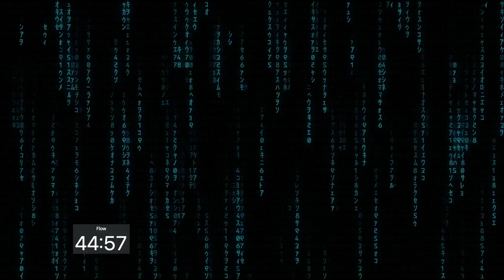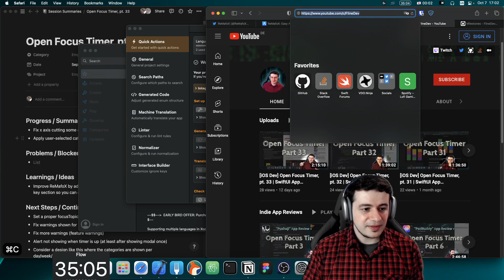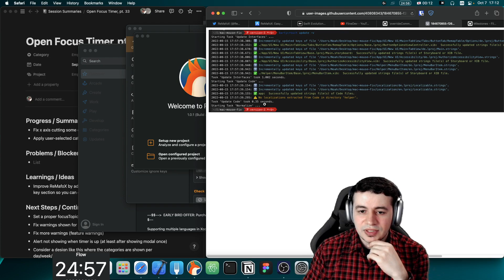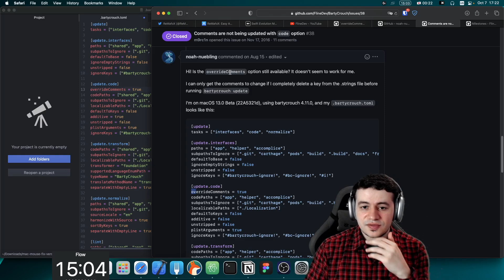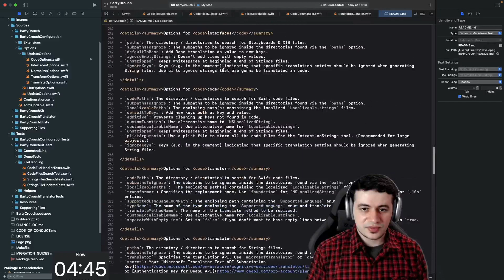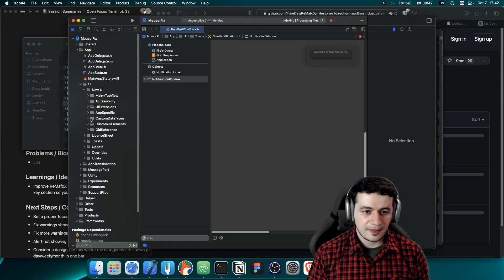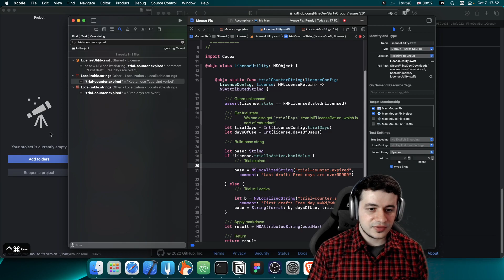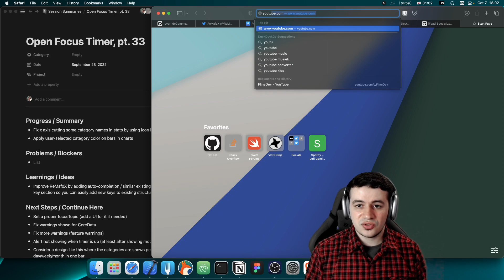[iOS Dev] BartyCrouch Maintenance, pt. 5 | Swift Framework Development